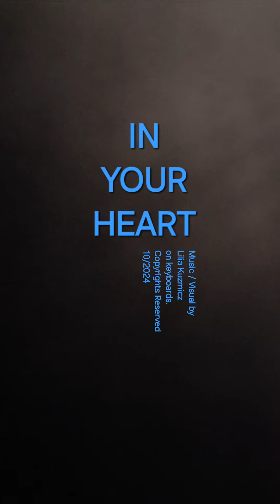IN YOUR HEART Music / Visual by Lilia Kuzmicz on keyboards.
IN YOUR HEART Music / Visual by Lilia Kuzmicz on keyboards. Copyrights Reserved 10/2024